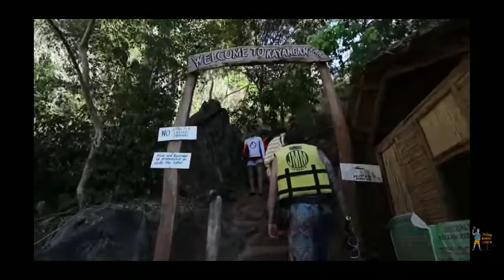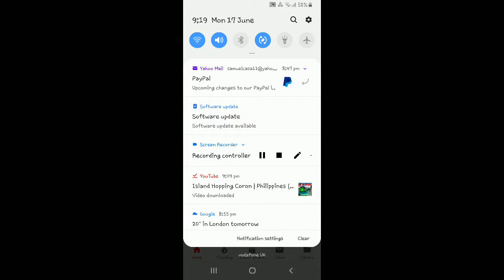CORON, PALAWAN, 5☆ TOURIST DESTINATION.